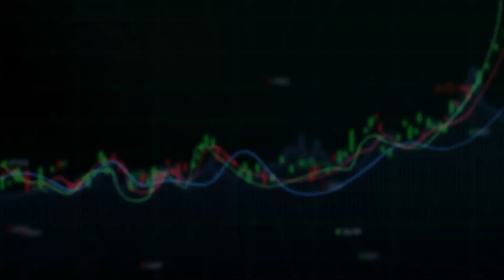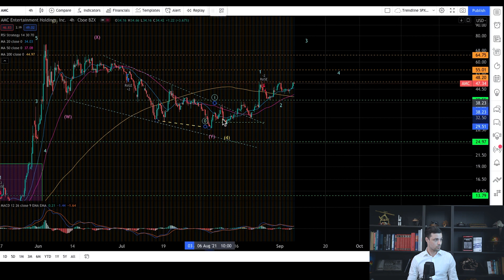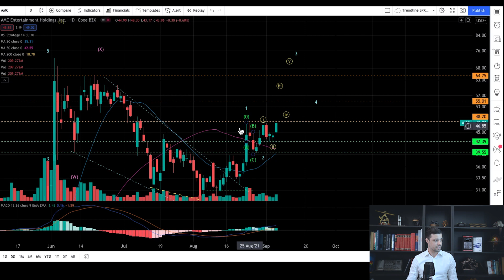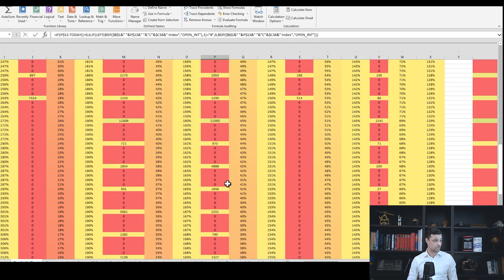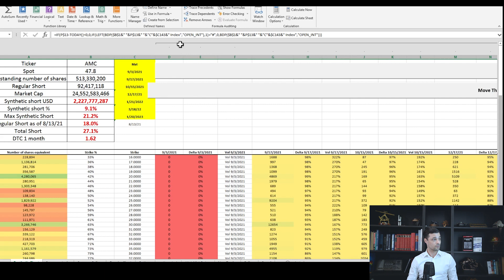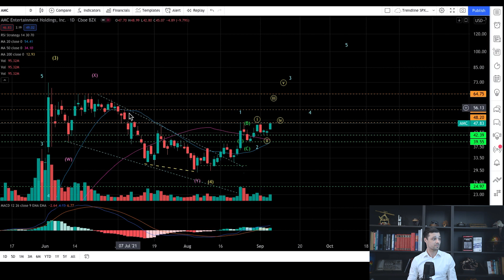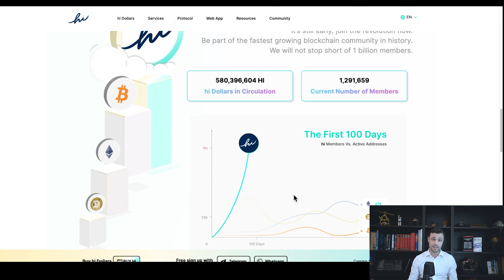AMC Huge Update 🔥🚀 We are entering the Third Wave of the Larger Degree Fifth !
Masterclass2 (TECHNICAL ANALYSIS FOR BEGINNERS) to be released next week 🔥

The ultimate guide to improve your trading results here 👆

MY TOOLS FOR TECHNICAL ANALYSIS:
II. TRENDLINES
III. FIBONACCI
IV. ELLIOTT WAVES PRINCIPLE
V. MACD, RSI, STOCHASTIC (TO FIND DIVERGENCES)

The ultimate guide to improve your trading results here 👆In case you missed it above ;)